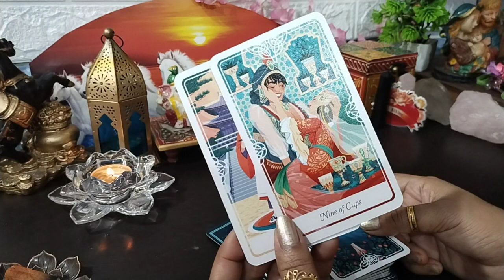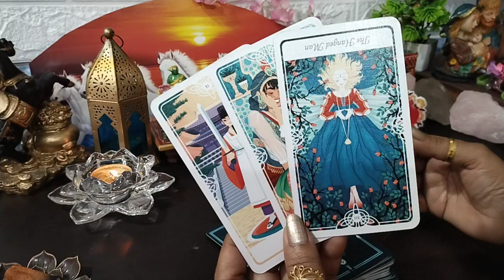आपके पार्टनर अपने दोस्तों से आपके बारे में क्या कहते हैं ❤️😊📵💌🎁📧 general Reading, timeless reading